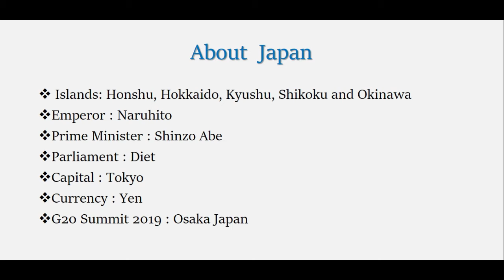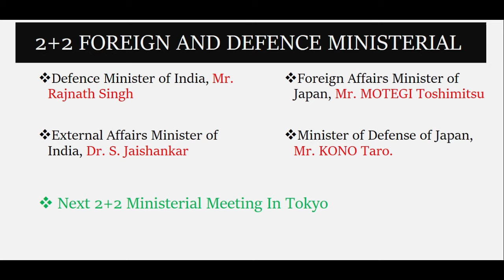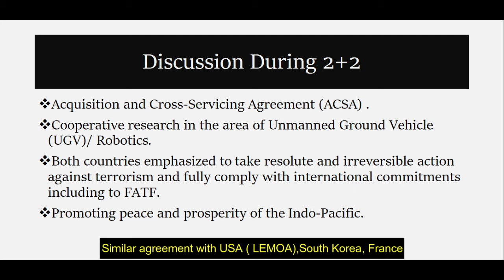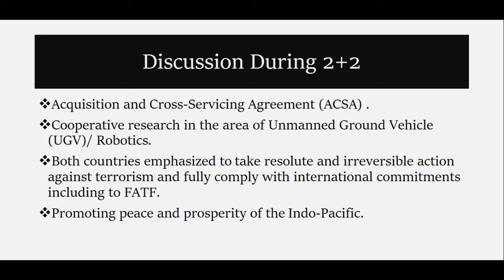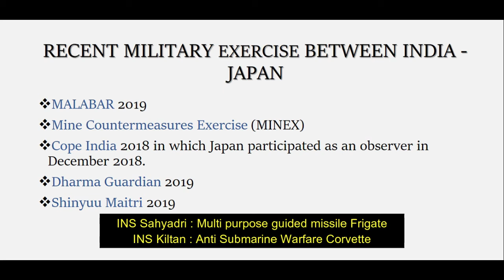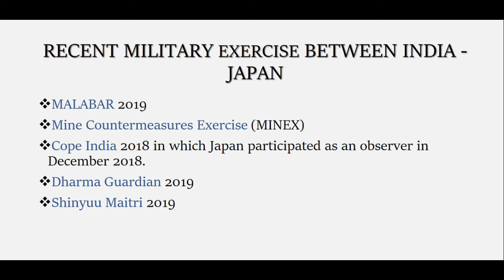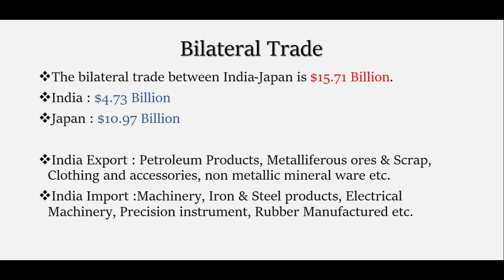SSB| FIRST INDIA JAPAN 2+2 MINISTERIAL MEETING | AFSB | CDS NDA AFCAT INET 2020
FIRST INDIA JAPAN 2+2 MINISTERIAL MEETING

TIGER TRIUMPH  is the first tri service military exercise between India and US armed forces.
The exercise is organised under the aegis of Integrated Defence Staff and will be conducted at Eastern Coast of India from 13 November  2019 -21 November 2019.

EX TSENTR 2019

CDS GEOGRAPHY PREVIOUS QUESTION

 IMPORTANT INVENTIONS AND DISCOVERY

SCO SUMMIT 2019 | SHANGHAI MILITARY EXERCISE | SCO HISTORY

NEW CABINET MINISTER OF INDIA 2019 : IN HINDI

ISRO SUCCESSFULLY LAUNCHES RISAT-2B  : IN HINDI

50 MOST IMPORTANT APRIL 2019 CURRENT AFFAIRS

Remember don't forget to mention your name and your location .